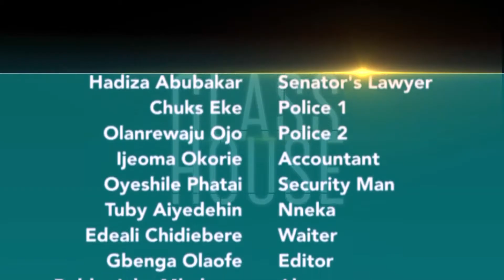GLASS HOUSE EPISODE 6 ( nollywood comedy, nigerian movies)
A family in the eye of many storms. Intrigue and suspense abound as the characters struggle to resolve their individual and collective challenges.
🔔 Make sure you don't miss an upload from the channel! 💯

(funny videos 2020, funny, fails, fails 2020,
Daches TV is your one-stop online channel for pure, unadulterated family entertainment. Here you will watch Comedies, Family Dramas, Series, Films and Skits.